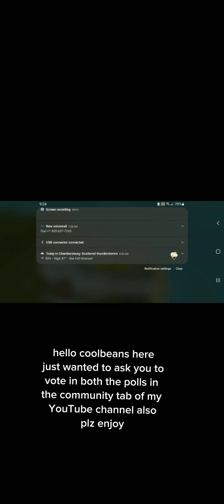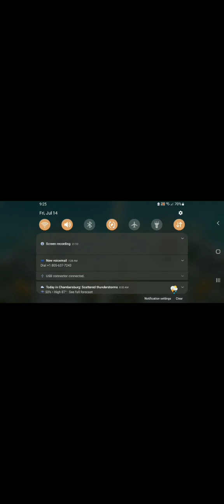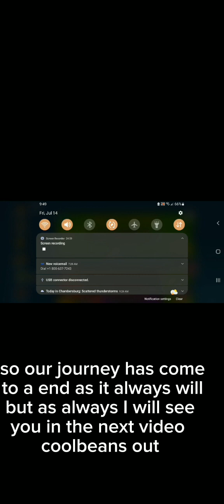bloons td battles 2 part ok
I love the lord and all he does for us